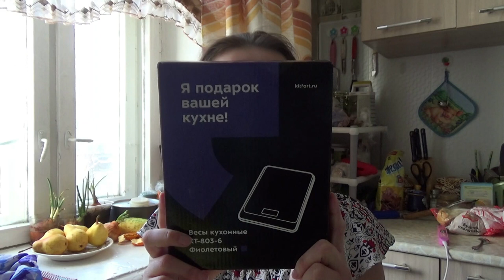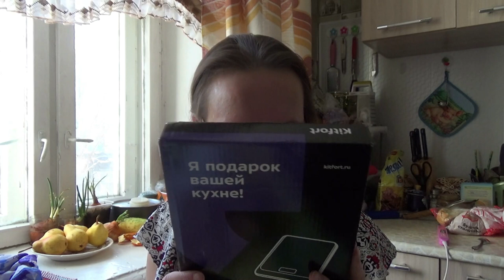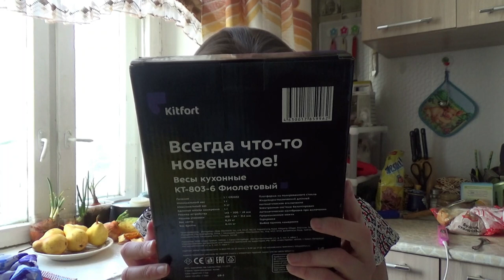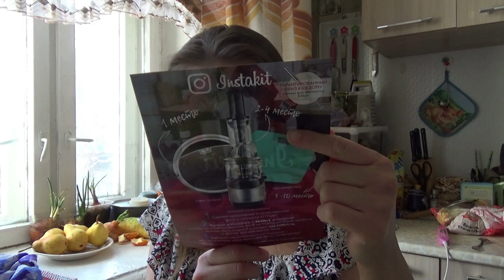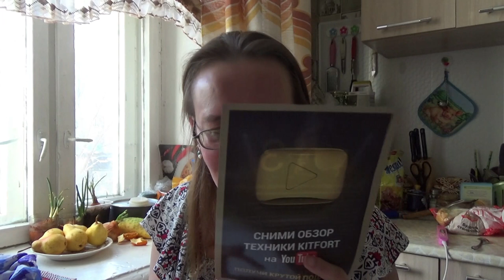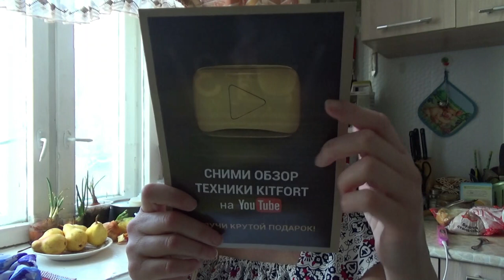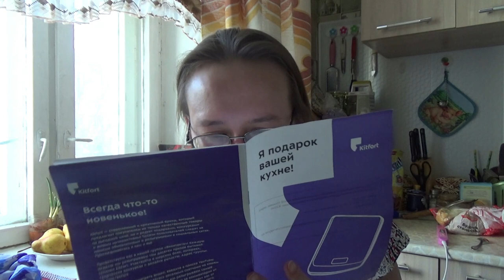весы кухонные КТ-803 от KITFORT. подарок за отзыв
Если хотите мне что-то прислать или написать письмо::
152616, Ярославская обл, г. Углич,  Косырева Ольга Игоревна, до востребования ;-)